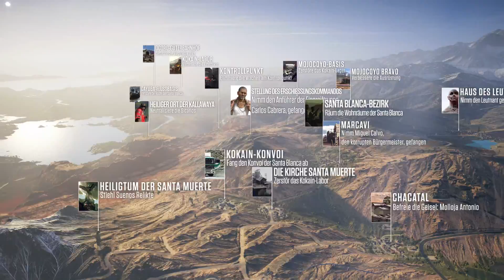Ghost Recon Wildlands E3 Trailer